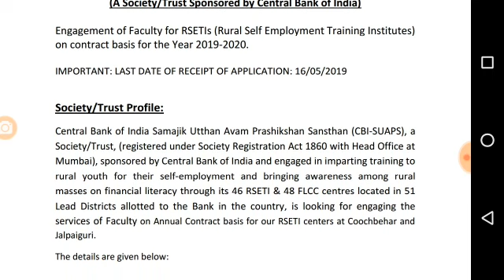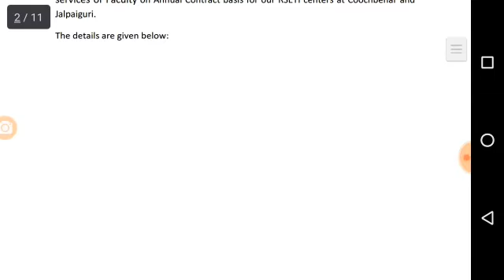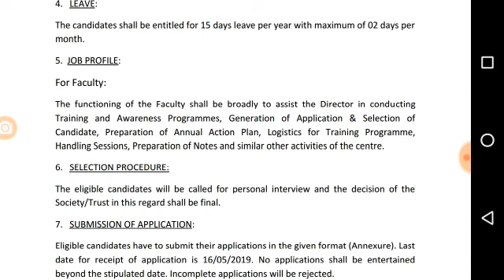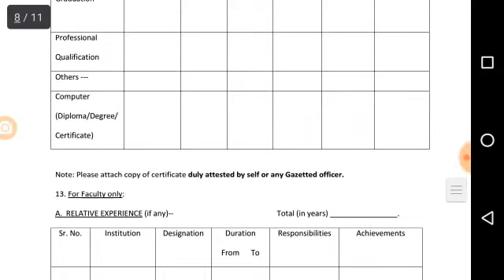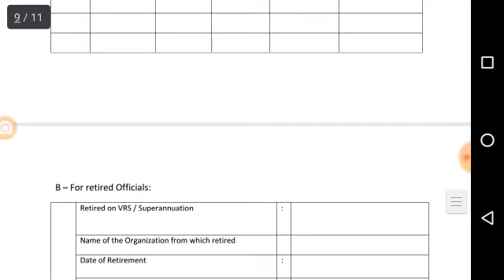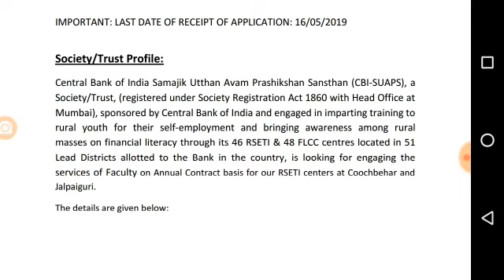Central Bank Of India Recruitment 2019 | Engagement Of Faculty For RESTs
Engagement of Faculty for RSETIs (Rural Self Employment Training Institutes)
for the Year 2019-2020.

அனைவரும் அரசு பணிக்கு விண்ணப்பம் செய்ய வேண்டிய முக்கிய வேலை வாய்ப்பு தகவல்கள்.

1). பணியின் பெயர் –- AIR INDIA (ACCOUNTS EXECUTIVE & CLERK POSTS)
மொத்த காலியிடங்கள்: 61(ONLY INTERVIEW)
விண்ணப்பிக்க இறுதி நாள்: 03/05, 04/05 & 10/05, 11/05/19
கல்வி -  DEGREE / TECHNICAL QUALIFICAITON

2). பணியின் பெயர் – AIR INDIA (SENIOR TRAINEE FLIGHT DISPATCHER POSTS)
மொத்த காலியிடங்கள்: 70 (ONLY INTERVIEW)
விண்ணப்பிக்க இறுதி நாள்: 06/05/19 & 09/05/19
கல்வி -  DEGREE

3). பணியின் பெயர் – KVB BANK (EXECUTIVE OFFICER POSTS)
விண்ணப்பிக்க இறுதி நாள்: 08/05/2019
கல்வி -  DEGREE

4). பணியின் பெயர் –தமிழ்நாடு மாசு கட்டுப்பட்டு வாரியம் – AE, TYPIST POST

5). பணியின் பெயர் –TNPSC (ASSISTANT TRAINING OFFICER)
மொத்த காலியிடங்கள்: 213
விண்ணப்பிக்க இறுதி நாள்: 20/05/2019
கல்வி – Degree

6). பணியின் பெயர் –BHEL(ENGINEER EXCUTIVE TRAINEE POSTS)
மொத்த காலியிடங்கள்: 145
விண்ணப்பிக்க இறுதி நாள்: 06/05/2019
கல்வி – Degree/Engineering

7). பணியின் பெயர் – UPSC – ASSISTANT COMMANDANT  POST
மொத்த காலியிடங்கள்: 323

8). பணியின் பெயர் –TNEB -GANGMAN
மொத்த காலியிடங்கள்: 5000
விண்ணப்பிக்க இறுதி நாள்: 30/05/2019
கல்வி –5th Std

9). பணியின் பெயர் – திருநெல்வேலி நீதிமன்றம் (COMPUTER OPERATOR)
மொத்த காலியிடங்கள்: 45
விண்ணப்பிக்க இறுதி நாள்: 17/05/2019
கல்வி -  DEGREE, TECHNICAL QUALIFICATION

10). பணியின் பெயர் – RAILWAY (JR. CLERK, TYPIST, TICKET CLERK, GOODS GUARD)
மொத்த காலியிடங்கள்:310
விண்ணப்பிக்க இறுதி நாள்:14/05/2019
கல்வி -  10TH, 12TH, DEGREE / TECHNICAL QUALIFICAITON

11). பணியின் பெயர் – STAFF SELECTION COMMISSION(MTS)
மொத்த காலியிடங்கள்: AS PER RECRUITMENT PROCESS
விண்ணப்பிக்க இறுதி நாள்: 29/05/19
கல்வி -  10TH STD

12). பணியின் பெயர் – INDIAN ARMY (NEYVELI) TN
மொத்த காலியிடங்கள்: AS PER DEPT REQUIREMENT
விண்ணப்பிக்க இறுதி நாள்: 07/06/19 TO 17/06/19
கல்வி -  10TH /12TH / DEGREE

13). பணியின் பெயர் – BORDER SECURITY FORCE (HC POSTS)
மொத்த காலியிடங்கள்: 1072
விண்ணப்பிக்க இறுதி நாள்: 12/06/19
கல்வி -  10TH STD / ITI

14). பணியின் பெயர் – INDIAN ARMY (MANGALORE)

15). பணியின் பெயர் – INDIAN ARMY (NEYVELI) TN